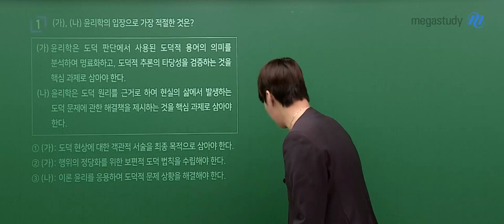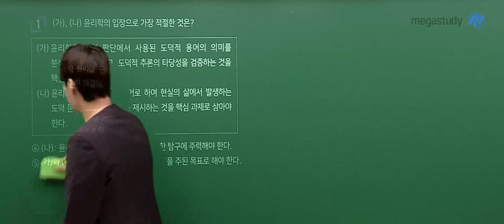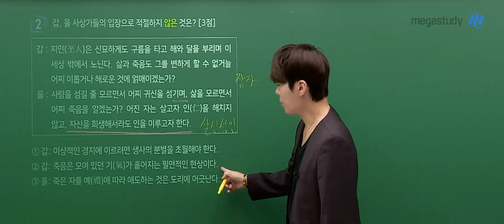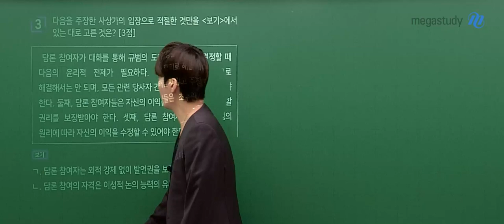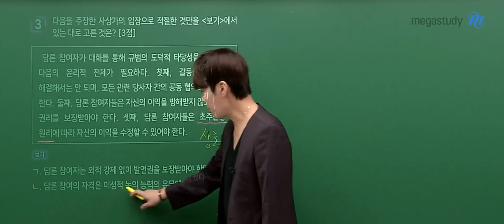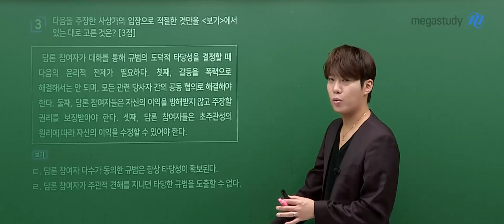[메가스터디] 윤리 김종익쌤 - 2024학년도 고3 7월 학평 생활과윤리 해설강의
윤리 김종익 선생님의 2024학년도 고3 7월 학평 생활과윤리 해설강의 영상입니다.